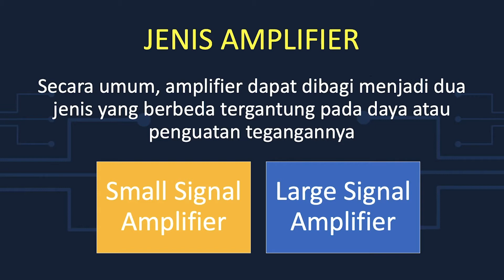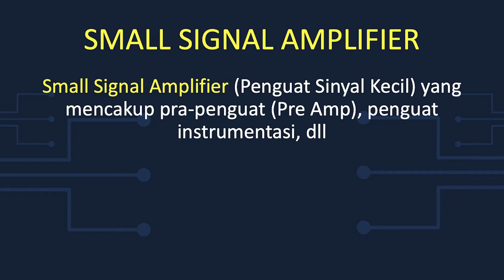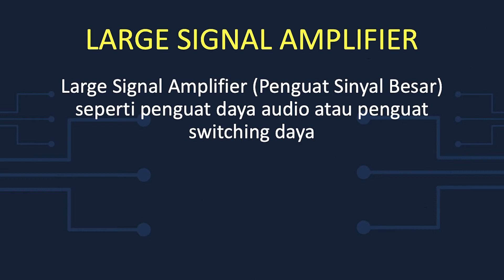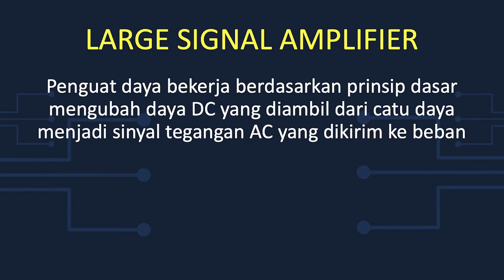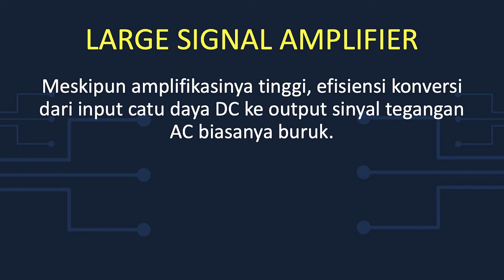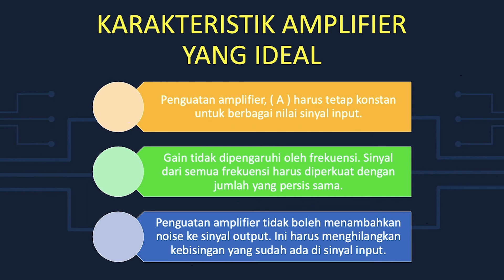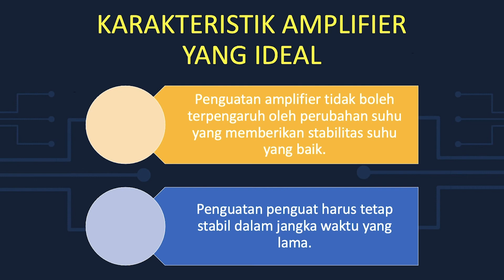Jenis Amplifier Berdasarkan Sinyal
Jenis Amplifier Berdasarkan Sinyal terbagi menjadi 2 bagian.
Silahkan simak video ini utk lebih jelasnya!
Silahkan Lihat Video Lainnya:
op amp project,
op amp proteus,
op amp inverting,
op amp non inverting,
op amp integrator,
op amp comparator,
op amplifier,
op amp amplifier,
op amp adder,
op amp application,
op amp as comparator,
op amp as buffer,
op amp applications,
op amp active filter,
apa itu op amp,
op amp buffer,
op amp buffer circuit,
op amp band pass filter,
op amp bandwidth,
op amp circuit,
op amp cara kerja,
op amp current amplifier,
op amp comparator circuit,
op amp characteristics,
op amp closed loop,
op amp configuration,
ic op amp terbaik,
ic op amp,
ic op amp terbaik untuk audio,
741 ic op amp,
cara cek ic op amp,
karakter ic op amp,
op amp differentiator,
op amp diferensiator,
op amp diferensial,
op amp dan aplikasinya,
op amp differential,
op amp dc,
op amp dac,
op amp detector,
penjelasan op amp,
op amp examples and solutions,
op amp explained,
op amp engineering mindset,
op amp electronics,
op amp equivalent circuit,
op amp examples,
op amp feedback,
op amp frequency response,
op amp fuzz,
op amp formulas,
op amp filter circuits,
op amp full wave rectifier,
op amp filters,
op amp for csir net,
op amp gain,
op amp gain bandwidth,
op amp gate,
op amp gate academy,
op amp gate questions,
op amp gate crackers,
op amp gate lectures,
op amp genique,
op amp how it works,
op amp high pass filter,
op amp half wave rectifier,
op amp hindi,
op amp history,
op amp headphone amp,
op amp hysteresis comparator,
ne5532 op-amp hifi amplifier,
op amp ideal,
op amp integrator formula,
op amp inverting amplifier,
op amp integral,
op amp ic 741,
op amp inverting non inverting,
op amp jhs,
op amp jam,
jhs op amp mod,
jfet op amp,
op amp khan academy,
op amp kreatryx,
op amp ktu,
op amp kamesh sir,
op amp kcl,
cara kerja op amp,
komparator op amp,
hafeez kt op amp,
op amp lecture,
op amp low pass filter,
op amp logarithmic amplifier,
op amp lm358,
op amp ltspice,
op amp layout,
op amp layout cadence,
op amp learn by watch,
op amp multisim,
op amp matlab simulink,
op amp mic preamp,
op amp membutuhkan tegangan sumber,
op amp muses,
op amp matlab,
op amp multiplier,
op amp motor driver,
op amp non inverting amplifier,
op amp negative feedback,
op amp ne5532,
op amp non linear,
op amp non inverting gain,
op amp non inverting summer,
op amp non inverter,
op amp oscillator,
op amp organic chemistry tutor,
op amp open loop,
op amp penjumlah,
op amp penguat inverting,
op amp penguat non inverting,
op amp pengubah tegangan ke arus,
op amp pengurang,
op amp radio,
op amp regulator,
op amp rectifier,
op amp rc phase shift oscillator,
op amp revision,
op amp relaxation oscillator,
op amp rolling,
op amp review,
op amp sebagai komparator,
op amp sebagai filter aktif,
op amp summing,
op amp sebagai penguat inverting,
op amp subtractor,
op amp single supply,
op amp sebagai filter,
op amp sebagai subtractor,
op amp tutorial,
op amp tinkercad,
op amp transfer function,
op amp tester,
op amp theory,
op amp tester circuit,
op amp tutorials point,
op amp types,
op amp uses,
op amp unacademy,
op amp using transistor,
op amp unity gain,
op amp using mosfet,
op amp upgrade,
comparator using op amp,
filters using op amp,
op amp voltage regulator,
op amp voltage follower,
op amp virtual ground,
op amp voltage to current converter,
op amp virtual ground concept,
op amp vs green russian,
op amp vs transistor,
op amp waveform generator,
op amp with capacitor example,
op amp working,
op amp with negative feedback,
op amp working animation,
op amp with diode,
op amp with transistor,
op amp with capacitor,
op amp yang ideal,
op amp zero crossing detector,
op amp zahi haddad,
op amp with zener diode feedback,
op amp pole zero analysis,
zcd using op amp practical,
op amp 07,
op amp 0v output,
op amp 14 pin,
op amp 1458,
amphibia op 1,
op amp 27,
op amp 24v,
2 stage op amp,
2 stage op amp design,
2520 op amp,
op amp with 2 voltage sources,
api 2520 op amp,
2 op amp instrumentation amplifier,
amphibia season 2 op,
amphibia temporada 2 op,
amphibia op 2 reaction,
op amp 324,
op amp 385,
op amp 324 datasheet,
op amp 30v supply,
op amp 358 pin configuration,
op amp 3.3v,
op amp 3v supply,
3 op amp instrumentation amplifier,
op amp 471,
op amp 4560,
op amp 4580,
4558 op amp,
4558 op amp circuit diagram,
4 op amp ic,
op amp 5532,
op amp 5v,
op amp 5v single supply,
op amp 5v to 12v,
op amp 50 ohm output,
op amp 627 review,
op amp 741,
op amp 741 proteus,
op amp 741 projects,
op amp 741 in ltspice,
op amp 741 explained,
op amp 741 in pspice,
comparator using op amp 741 experiment,
multisim op amp 741